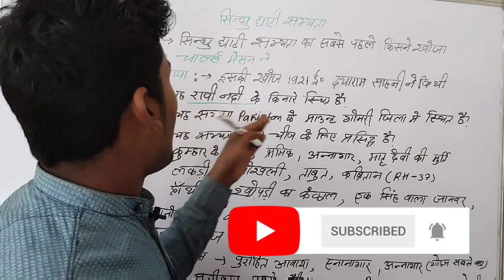history_indian_vally_coutitution@सिंधु घाटी सभ्यता का यह वीडियो नहीं देखा तो कुछ नहीं देखा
WELCOME TO ALL FRIENDS
MATH STUDAY
ES YOU TUBE CHENNAL PER
ALL GOVERNMENT EXAM PREPTION  KIYA JAYE

 GA
SUBJECT FOR;-
MAT -ARTHMATIC+ADVACNCE
PHYSICS AND GS PAPER
HARD WORK IT,S KEY =SUCESS
THANKS FOR VISIT DISCRIBCTION FRINDS

जय हिंद